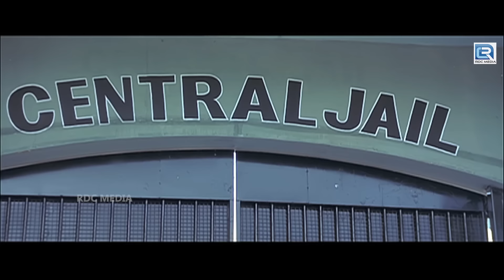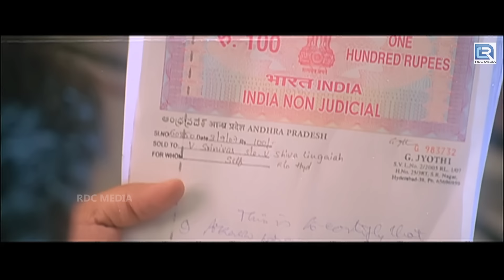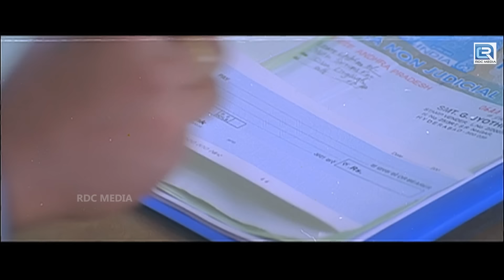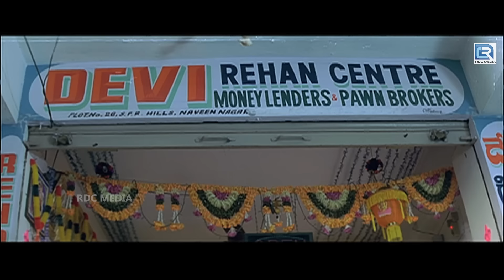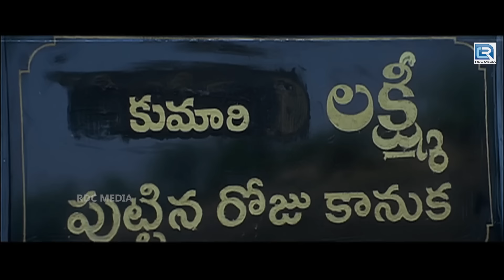(Ek Lahoo) Telugu Blockbuster Hindi Dubbed Action Movie | Meera Jasmine | South Indian Movie Full HD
Movie Name-Gorintaku (Ek Lahoo)
Starring- Rajasekhar, Meera Jasmine, Akash, Arthi Agarwal, Hema Choudhary